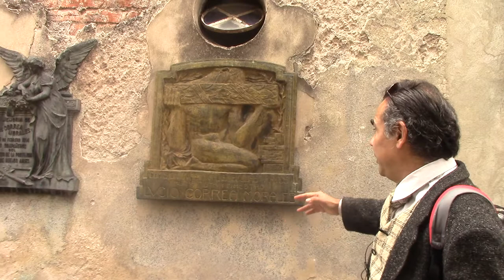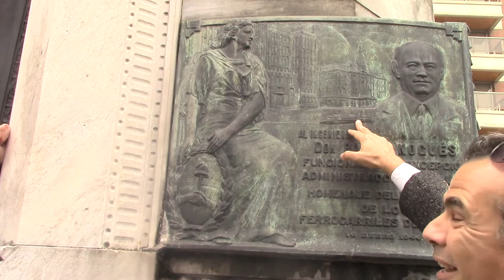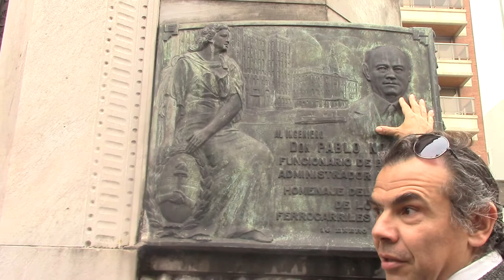06 SECRETO HOMENAJE AL PRIMER ESCULTOR ARGENTINO POR EL MEJOR ESCULTOR SEGÚN JUAN LAZARA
Según el Dr. Juan Antonio Lázara, el Cementerio de la Recoleta es un espacio ideal tanto para iniciarse en los estudios de Historia del Arte como para investigar cuestiones nuevas como el caso de las placas. Esta nueva línea de investigación forma parte de un nuevo proyecto  que el Dr. Lázara desarrolla en ESEADE y que se inició anteriormente en el marco de un programa de posdoctrorado del Instituto Ravignani de la Universidad de Buenos Aires.